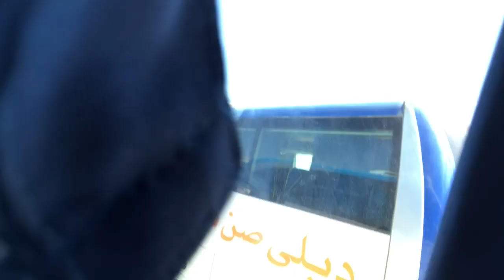Travel Day Vlog! ( Spain - Egypt )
hey guys,, i’m sorry it’s been forever since i posted but, here’s a vlog of our hectic travel day on the JLO ITS MY PARTY TOUR!! hope you enjoy it!!